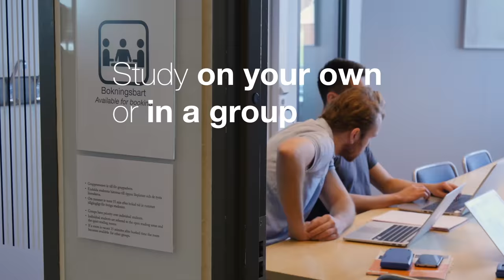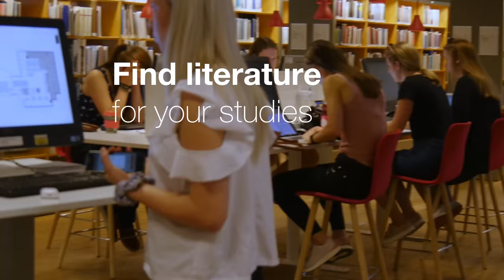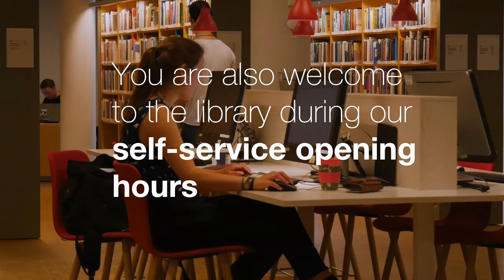Welcome to the University Library